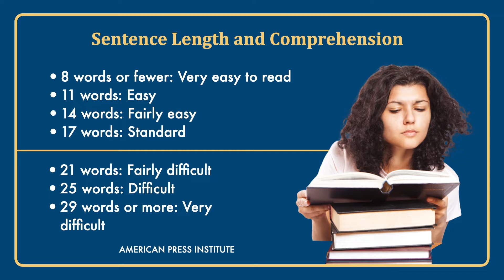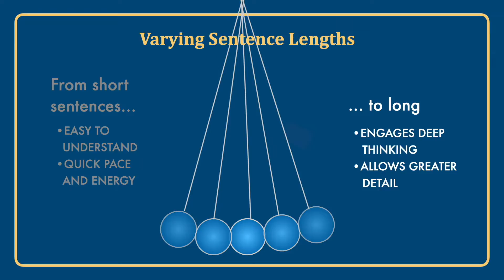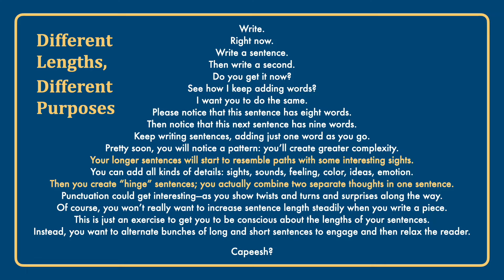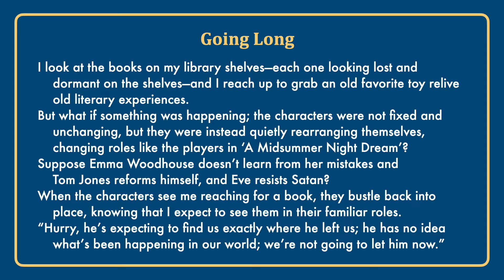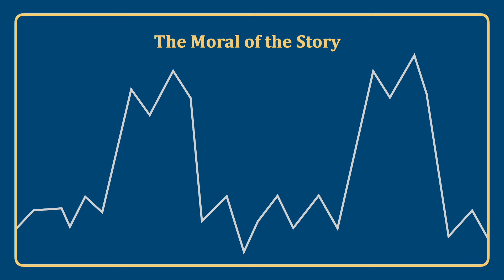Move Back and Forth, Like a Pendulum, from Short to Long Sentences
People need two things in life -- and as readers.

They need bursts of action, excitement, energy. They also need moments of repose, with less action and more time to absorb what they have read and think things through.

That's why we need both short and long sentences.

To write clearly, start simple. When you write short sentences, you almost always avoid confusion.

But sometimes, we need to show the complexity of life. We need to show relationships. So write longer sentences too.

Try this exercise. Wrote a series of sentences, for one more word in each sentence. Start with just one word, then two, then three, and so on. Watch what happens as you write a dozen or more words. The sentences take on a different character and quality.